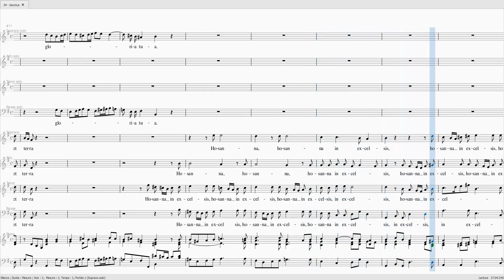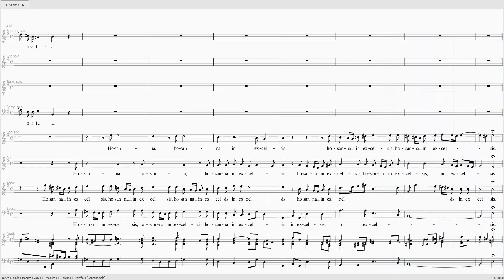CALDARA Missa Dolorosa Sanctus Ss 0 AsTsBs 100 SATB 100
CALDARA Missa Dolorosa Sanctus

SOLO
Soprane 0%
Alto 100%
Ténor 100%
Basse 100%

CHOEUR 100%